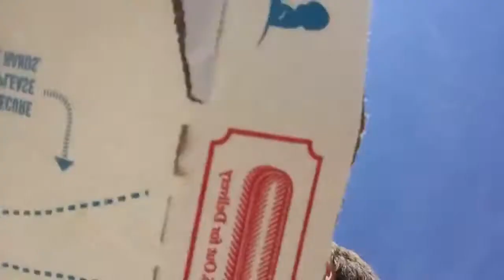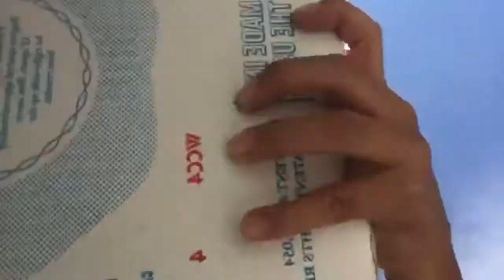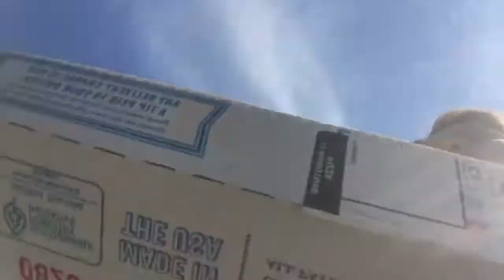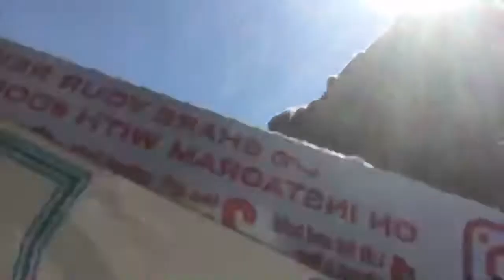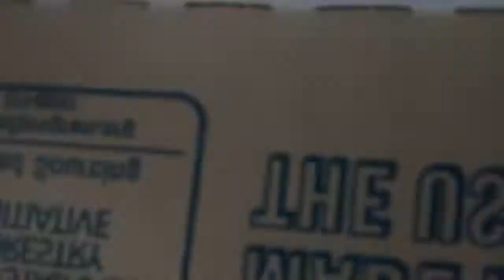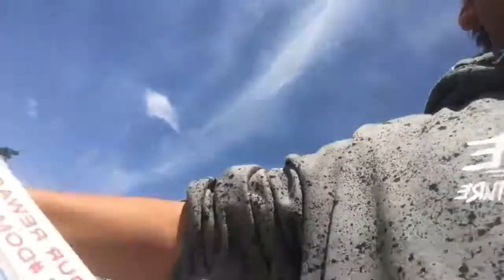Giving homeless people pizza